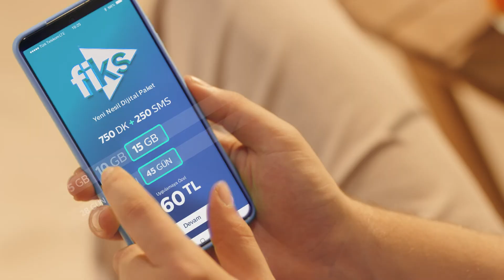TURK TELEKOM "FIKS"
Director: ENGİN TÜRKYILMAZ
Production: PUBLIC FİLM
Agency: CONCEPT
Post Production: SINEFEKT